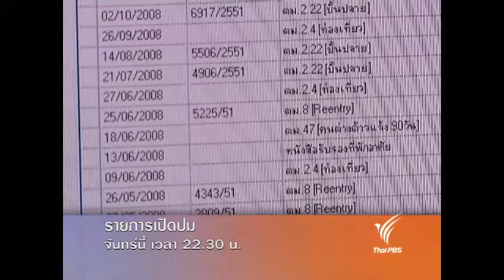เปิดปม : อุ้มฆ่า(26 ก.ย.54)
ตีแผ่ความคืบหน้าการติดตามคดีนักศึกษาสาวชาวไทยและหนุ่มชาวนอร์เวย์หายตัวไปอย่างไร้ร่องรอย ติดตามคดีคนหายได้ในเปิดปม จันทร์ที่ 26 กันยายนนี้เวลา  22.30 น. ทางไทยพีบีเอส